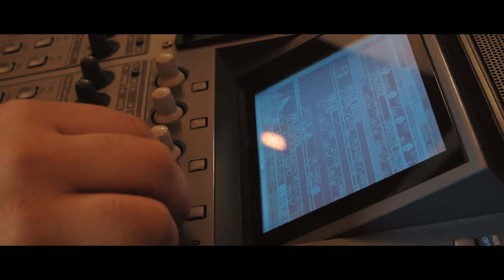LA VIDA ES BELLA (La vita è bella)- Rita Cammarano e Franco Simone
di Nicola Piovani
Arrang. Alex Zuccaro
Tratto dall'album "Angeli in prestito" di Rita Cammarano, il "soprano degli Oscar", prodotto da Franco Simone
L'album è disponibile in Spotify ed in tutti i digital stores, come Amazon

Operatori: Federico Mudoni, Andrea Barba
Editing: Federico Mudoni